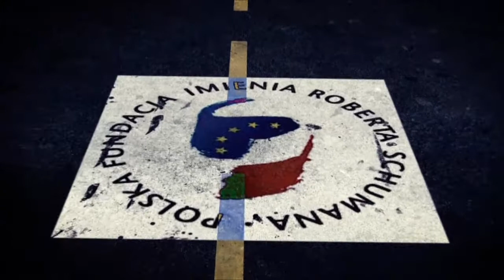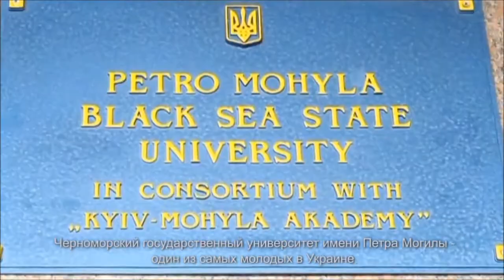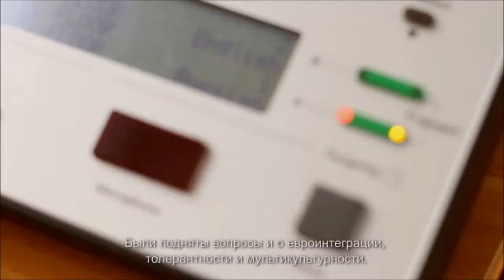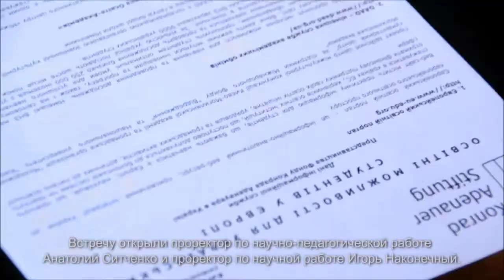"Europe in a Suitcase" Nikolayev 2013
'Europe in a suitcase' project takes young Europeans on dialogue trips to Ukraine, Belarus, Moldova or Armenia.

In the course of panel discussions, formal and informal meetings with their contemporaries, the teamer unpack a European 'suitcase' and enable insights into the founding ideas of European integration, EU policies towards the east as well as bi- and multilateral exchange programms.
In the course of the dialogue trip, they re-pack their suitcase with new knowledge and insights on Europe, learn to understand the different views and perspectives and reflect their own positions.

Thanks to Wow Effects and the Nikolayiv-Team for making this film!